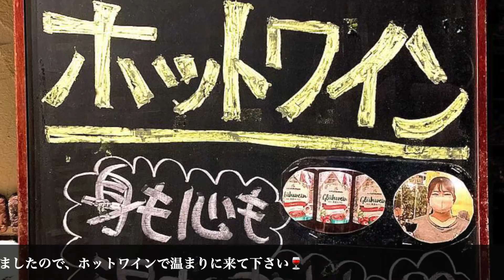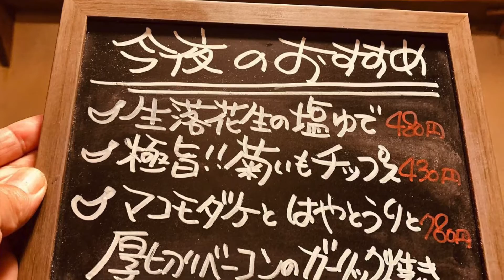酒場モンキー『今夜のオススメ』2022.11.17 ②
広島で、
ライブ、イベントの会場として、
お世話になっている食事処があります。
🐵酒場モンキー🍌

酒場モンキーです🐒
今夜のオススメ🍌
★生落花生の塩ゆで
　最近はどれが旨いか、わかる様になりました🥜
★菊いもチップス
　1番美味しい菊いもの食べ方！
★マコモダケとハヤトウリと厚切りベーコンのガーリック焼き
　旬な野菜2種類と厚切りベーコン、
　そして特製ローストガーリックがゴロゴロ入っています🧄

寒くなってきましたので、ホットワインで温まりに来て下さい🍷
そして昨日から新発売のビアボールも是非🍺

BGM「おきなわん・ジングル」
written by Hupple

BGM「のんびり温泉」
written by Fukagawa

Realizer サポートライヴ♫
VOICE